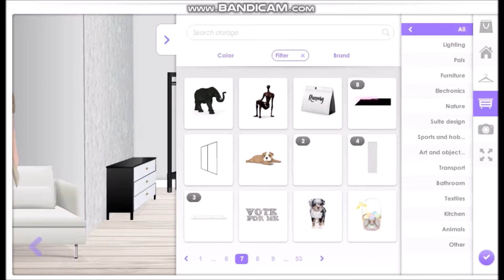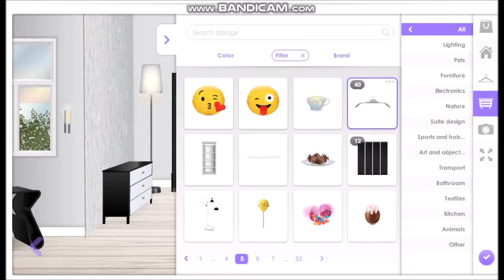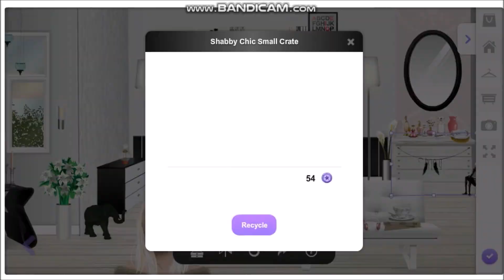Stardoll Starcoins Suite Tutorial | Starcoins Closet Suite | Eve Stardoll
Hello dolls! Here is a suite tutorial using only STARCOINS ITEMS.

HOW TO FIND THEM?
Stardoll actually has a lot of useful items with starcoins burried somewhere in the shops.
To find them, open the catalog and hit decor or simply click the suite shop and then in the search bar click the starcoins icon. This will show every decor item with starcoins and nothing else.
At the end of this video, I show you the info about some of the main items used for this suite, so that you may find them easier.

Stardoll: eve11149

I hope this video helps and Have a nice day!